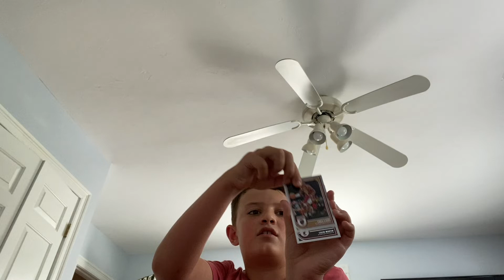FootballerNick #Baseball Basketball Football TeamIs BaseballCards FootballCards ￼￼￼